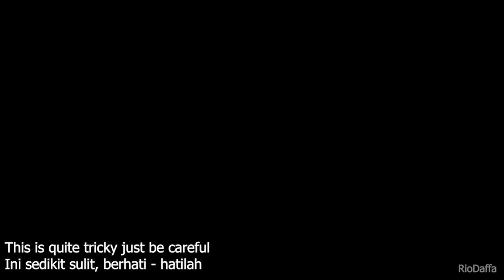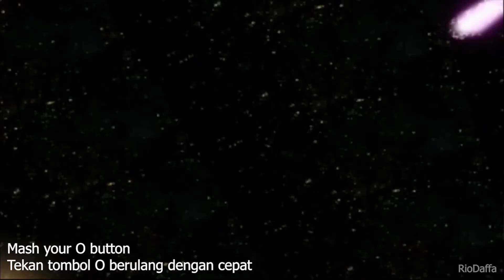Ultraman FE 3 - Cara Mendapatkan S-Rank Ultraman Cosmos vs Ultraman Justice - Tutorial Easy - PS2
This is the story and Final Episode of Ultraman Cosmos where Ultraman Justice had to fight for his kind, which mean All Human must be dissapear cause of Glocker but he realize that's wrong and he decide to help Cosmos defeat the Glocker in order to save the Earth